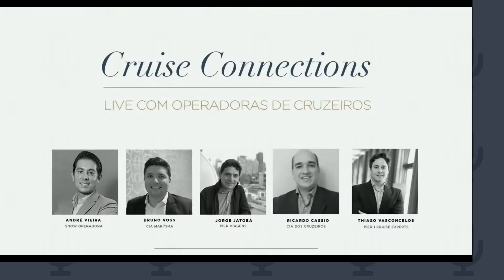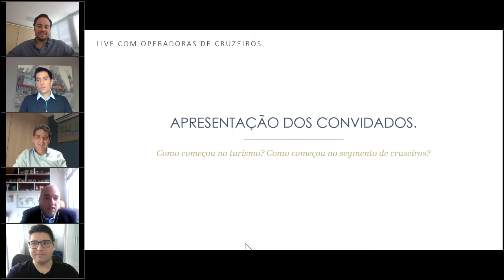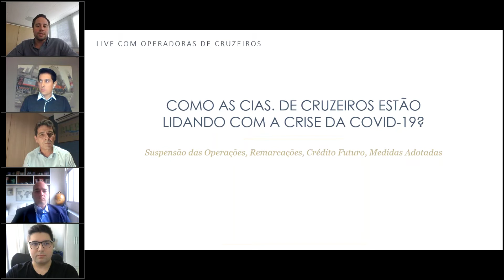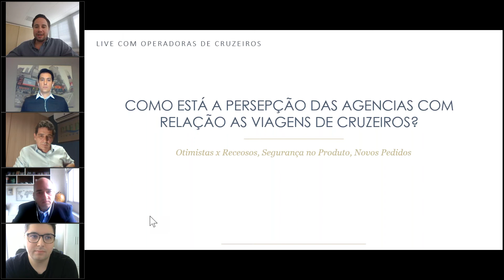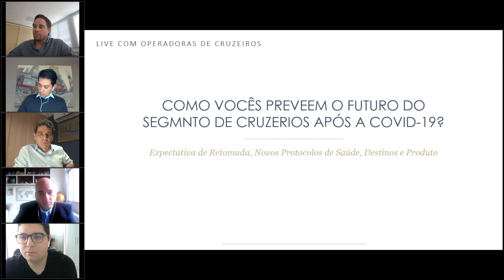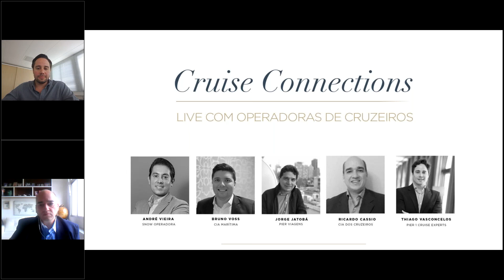Live com Operadoras de Cruzeiros - 14/05/2020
Assista a Live Cruise Connections com os diretores das principais empresas Operadoras de Cruzeiros no país em um debate sobre o atual cenário do segmento diante da crise da COVID-19.

Somos a Pier 1. Somos Cruise Concierge.
Especialistas em Cruzeiros desde 1986